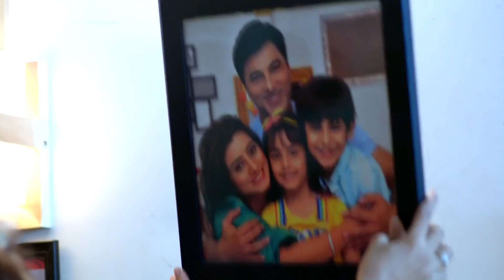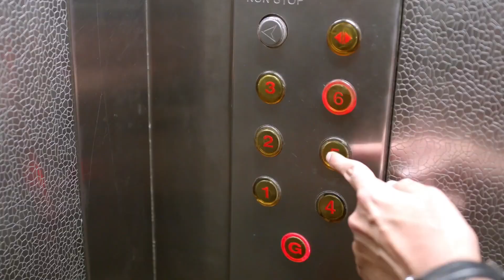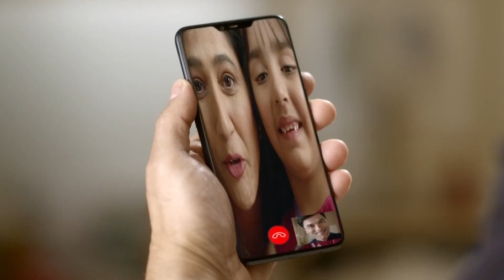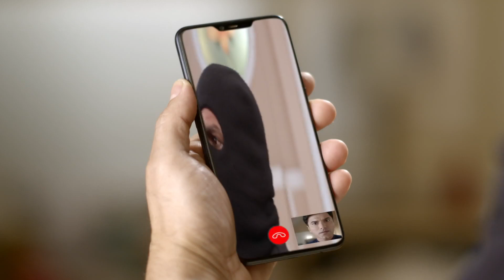Shubhra ने Try किया करने Rishi को Cheer-Up | Kyun Rishton Main Katti Batti | Highlights | ZEE TV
Samaira begins to break Shubhra and Kuldeeps marriage. Will their children, Rishi and Roli, be able to clear their parents differences?